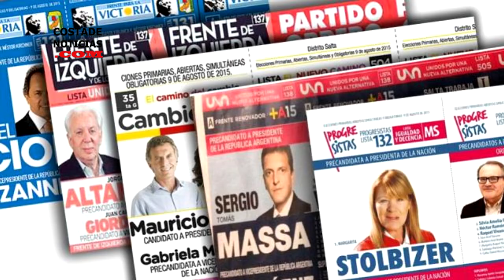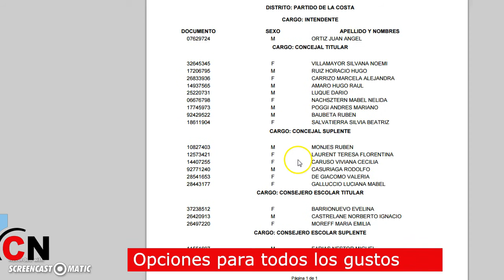Las listas para las Elecciones Primarias en La Costa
Luego de semanas de campaña, con una importante presencia en las calles de distintos espacios políticos, promocionando la continuidad o el cambio, en sus multiples variantes, el domingo 9 de agosto está próximo y las elecciones primarias, abiertas, simultáneas y obligatorias van a marcar otro punto en la vida democrática de la Argentina.

En el partido de La Costa habrá internas en 3 fuerzas políticas, el Frente para la Victoria, UNA y el Frente Renovador. En total habrá 10 listas que buscan un lugar en las generales de octubre.

Desde el oficialismo, la lista es encabezada por Juan Pablo de Jesús quien aspira a ser reelecto por segunda vez, apoyándose en la gestión que llevó adelante durante estos 8 años.

En estas PASO, desde el sabatelismo buscarán disputarle la hegemonía al actual jefe comunal en la interna del FPV con una lista que tiene a Rodolfo Córdoba como precandidato a intendente y a Roberto Villalba como 1er. concejal.

Desde la oposición, en el frente Cambiemos, integrado por UCR, el PRO y Coalición Cívica, el domingo se someterán al voto popular 2 listas. Una, encabezada por el concejal Marcos García, quien está acompañado por Juan Carlos Domingo, Vicente Natalizia y María Celia Fino como precandidatos a concejal. En la otra boleta, de raíz radical, el concejal Leandro Alonso es el precandidato a intendente, acompañado por Flavia Delmonte, Diego Liñan e Irma Mendoza.

En Unidos por una nueva alternativa, Héctor Cabanchik bajó su precandidatura y respaldo a Marcelo De Castro, quien enfrentará a  Gabriela Di Francesco en la puja por ver quien representará al masismo en octubre.

La nómina de listas la completa el Frente Izquierda y de Los Trabajadores con Miguel Arena, Progesistas con Juan Sarraille, el Frente Popular con Alejandro Alves de Amorín, y Movimiento al Socialismo con Juan Ángel Ortiz.

Tres frentes dirimirán su interna y otras listas buscarán superar el 1,5 por ciento para estar en octubre pero, quien finalmente decida la representación que tiene cada uno será el ciudadano con su voto. Una vez más, el poder está en tus manos.